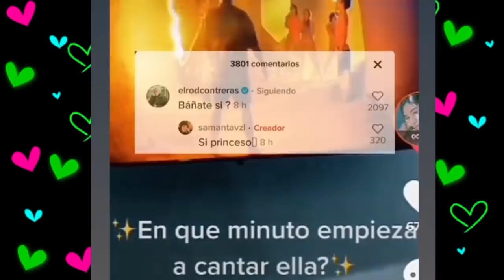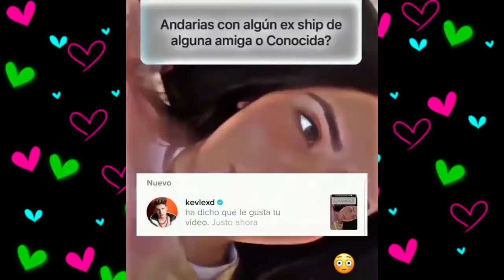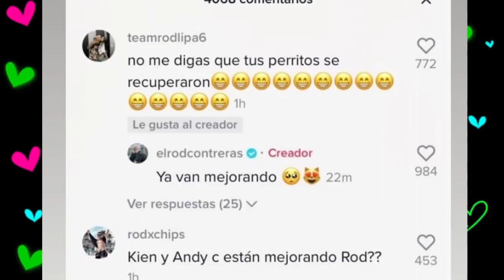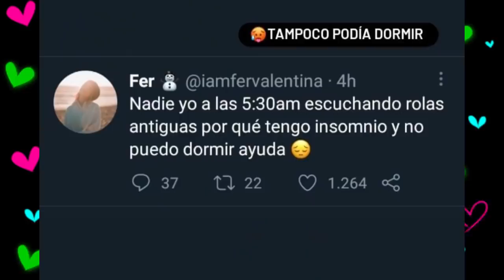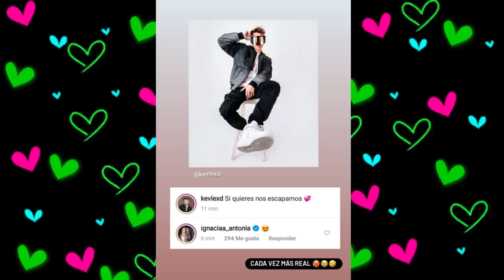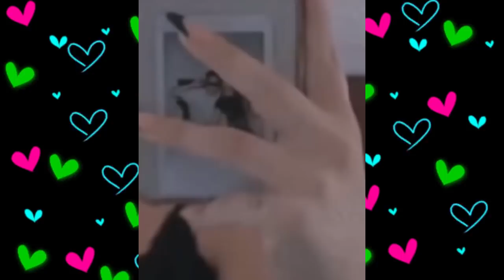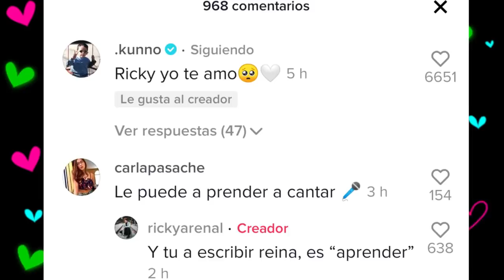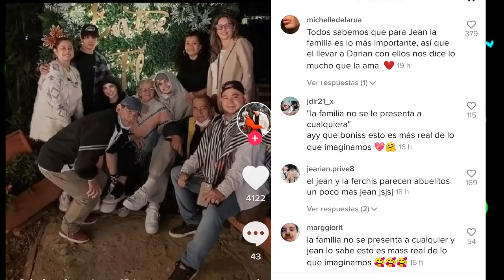CHISMESUMO#92 ¿El P4ck de NAIM? ROD defiende a DOME /KEVLEX y NACHA muy cerca/Jean y Darian familiar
CHISMESUMO DE TIKTOK
*Charli y Chase en familia
*Bryana y MIckel se quedan en EEG
*Juanpa Zurita con nueva novia
*MONT criticada
*Dome le copia a FER
*Rod defiende a Dome
*Rod se pelea con tiktokers
*Ricky defiende a Kunno
*Fotos de Naim
*Jean y Darian con la familia